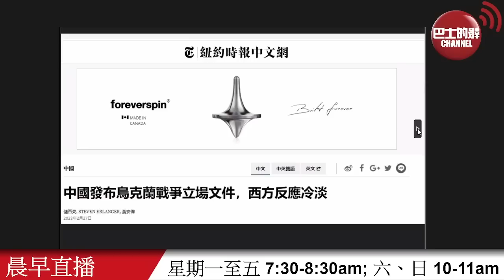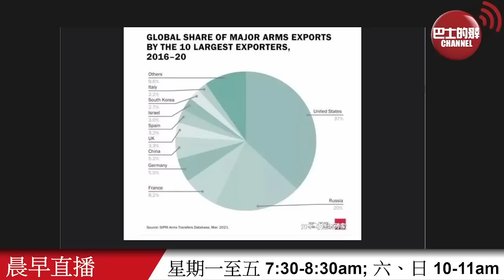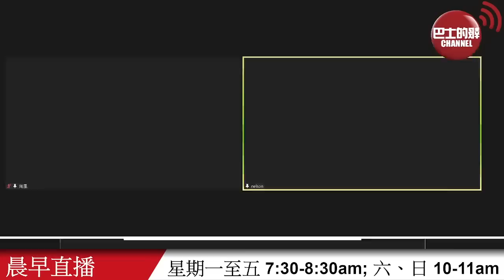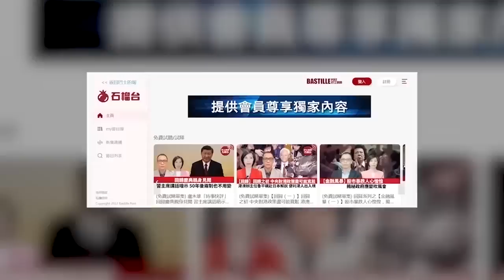【晨早直播】習主席訪俄，烏克蘭危機會否有轉機？ 洪都拉斯想與中國建交，美國後花園起火，內媒: 拜登急派美洲事務顧問訪中美洲。 23年3月19日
3月19日【晨早直播】主持: Nelson、尚風